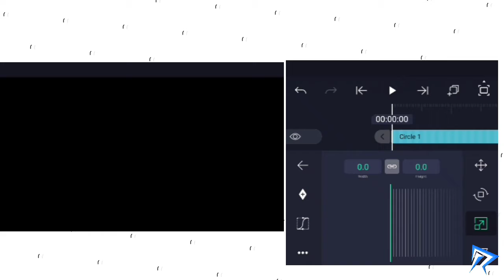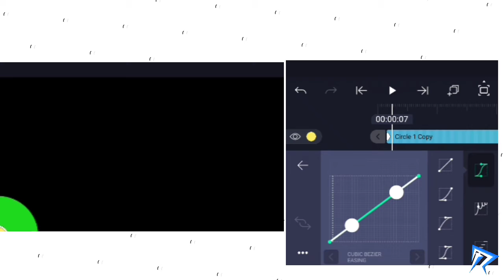MAKE 2D TRANSITION in ALIGHT MOTION | IN 2MIN | TUTORIAL | alightmotion android | ratnez